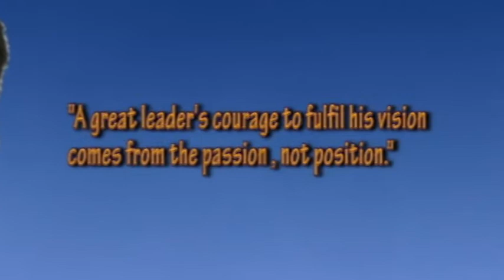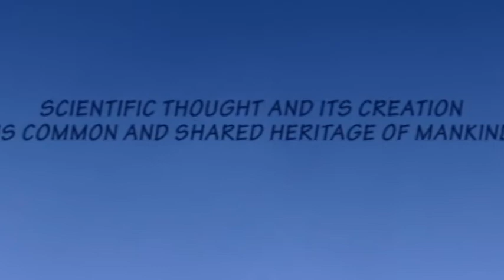LOGIX Documentary.avi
LOGIX Introduction